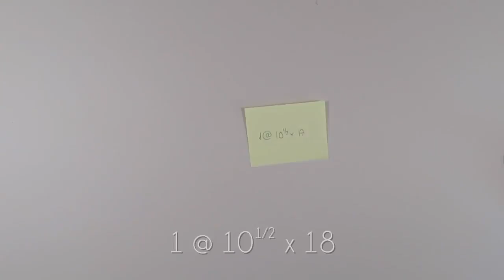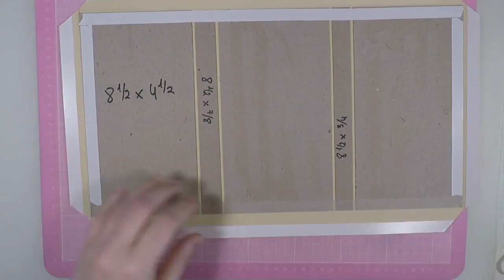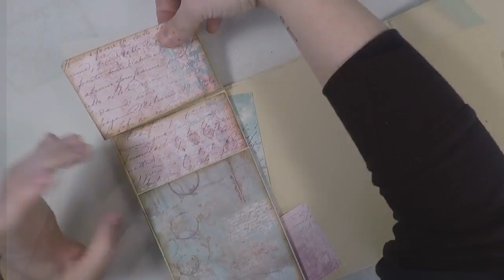Traveler's Book con Nuneka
¿Sabíais que a Nuneka también le gusta el scrap? Sobre todo si puede hacer algo que le sirva para sus viajes! Como este Traveler’s Book súper fácil con cascada para fotos, compartimento para libreta y bolsillo para guardar recuerdos. Tiene un cierre muy útil tipo midori y una decoración sencilla para poder llevarlo en el bolso.